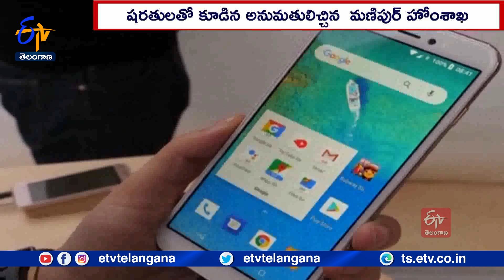Manipur Govt. Lifted Ban on Internet Services Conditionally | Except Mobile Internet Services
మణిపుర్‌లో బ్రాడ్ బ్యాండ్ ఇంటర్నెట్ సేవలపై విధించిన నిషేధాన్ని కొన్ని షరతులతో ఆ రాష్ట్ర ప్రభుత్వం ఎత్తివేసింది. స్థానికంగా ఎదురవుతున్న ఇబ్బందులను దృష్టిలో ఉంచుకొని బీరెన్ సింగ్ సర్కార్ ఈ నిర్ణయం తీసుకుంది.

అయితే మెుబైల్ ఇంటర్నెట్ సేవలపై మాత్రం నిషేధం కొనసాగుతుందని తెలిపింది. స్థిరమైన ఐపీ కనెక్షన్లకు మాత్రమే ఇంటర్నెట్ సేవలు అందుతాయని మణిపుర్ హోంశాఖ పేర్కొంది. అనుమతించిన కనెక్షన్లు మాత్రమే వినియోగదారులు తీసుకోవాలని లేనిపక్షంలో.. సంబంధిత సర్వీస్ ప్రొవైడర్లే బాధ్యత వహించాల్సి ఉంటుందని తెలిపింది.

బ్రాడ్ బ్యాండ్ కనెక్షన్ ద్వారా ఆయా వ్యవస్థలు, రౌటర్లను ఉపయోగించే వైఫై హాట్ స్పాట్ సేవలకు అనుమతి లేదని వెల్లడించింది. ఇంటర్నెట్ పై నిషేధంతో ఆన్ లైన్ చెల్లింపులకు, వర్క్ ఫ్రం హోం చేస్తున్న వారిపై ప్రభావం చూపుతున్న నేపథ్యంలో కొన్ని షరతులతో బ్రాడ్ బ్యాండ్ సేవలను పునరుద్ధరించినట్లు మణిపుర్ హోంశాఖ ఉత్తర్వుల్లో పేర్కొంది..